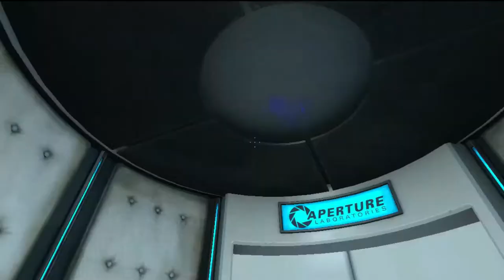The Most Sarcastic Robot In The World! | Let's Play Portal pt.1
Well this switches things up a bit!

Hey guys nbe here and before I get into everything about Portal, I just
want to apologize because I can only get 2 videos out this week.

Let's talk Portal!

So Portal is one of my all time favorite games, close to Minecraft and
Undertale! Which is really saying something

I hope that you guys enjoy me playing portal and you can let
me know by slapping the like button!

channel as well as turning on post notifications!